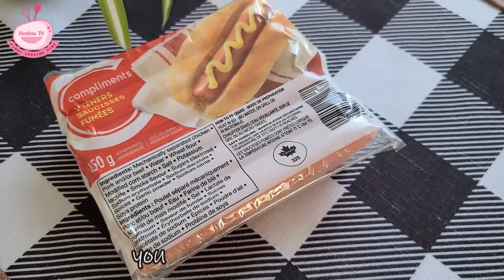Crispy Cheese Hotdog (Pang Negosyo Idea, Pang Miryenda)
Hello mga ka-Kusina, I would like to share with you my Crispy Cheese Hotdog, that you can use for a small home based business, This is like the famous Korean Hotdog that is trending right now or the Pig in a blanket. This is very easy simple and ready to prepare for your kids and the whole family to enjoy. Please watch my video and give this awesome recipe a try. Thank you and have a great day! Happy cooking!